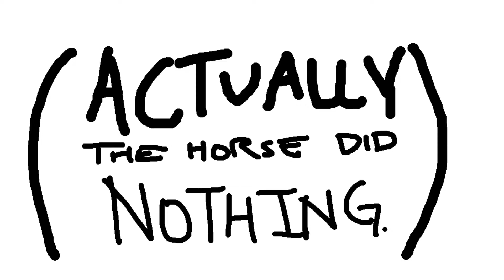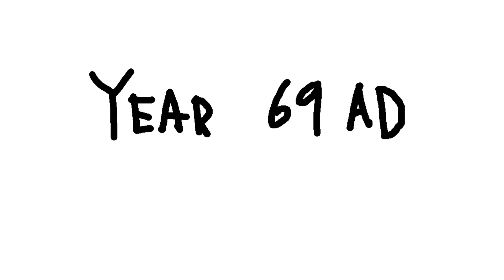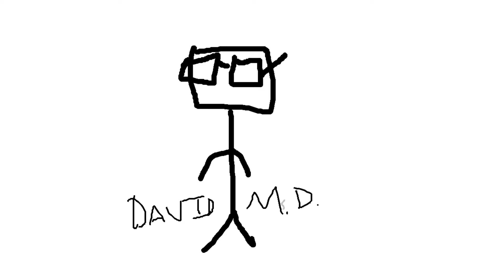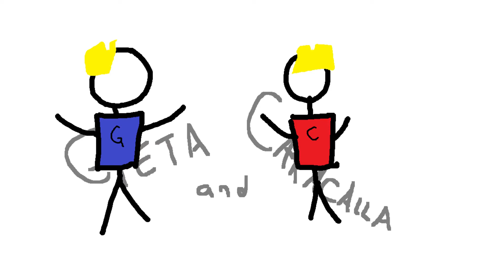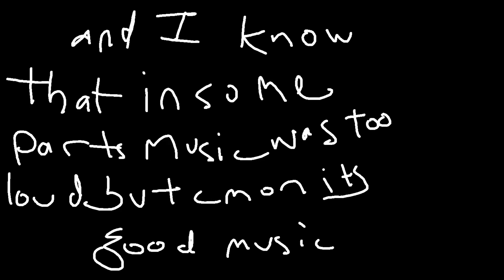The Emperors of Rome: A Video